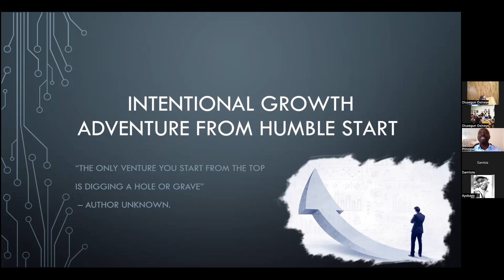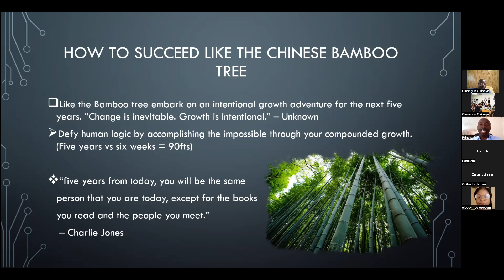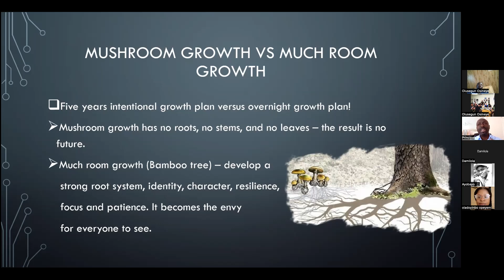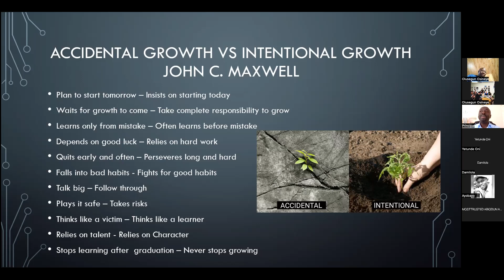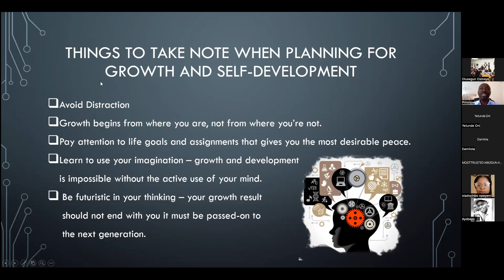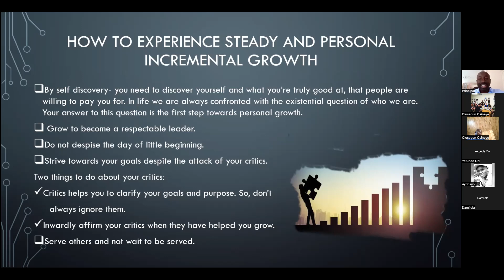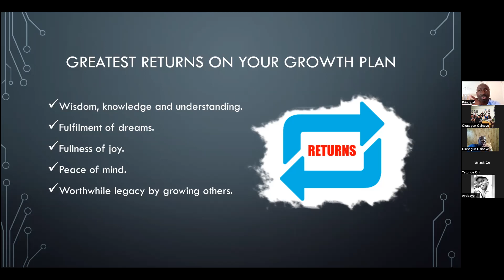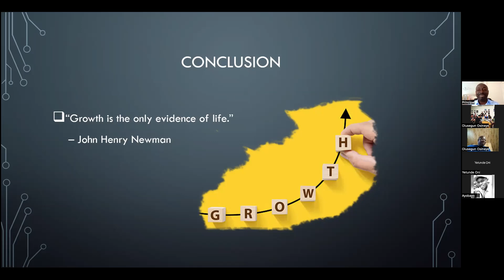Intentional Growth Adventure from Humble Start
school of transformational leadership, personal leadership and growth journey for aspiring leaders by Kunle Banwo